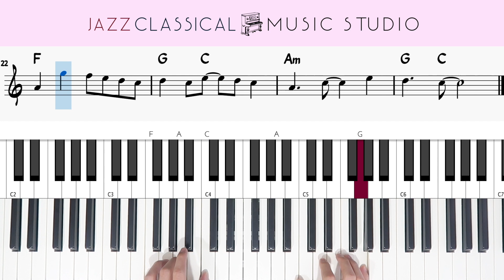I Want It That Way - Backstreet Boys | Piano Tutorial (EASY) | WITH Music Sheet | JCMS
Welcome everyone 😎

Purchase the music sheet PDF on this site!

“I Want It That Way - Backstreet Boys” Piano Tutorial 钢琴简单版

Hey guys! We upload easy piano tutorials every Wednesday & Saturday.

大家好！我们每周三和周六上载2个简易版钢琴教学。